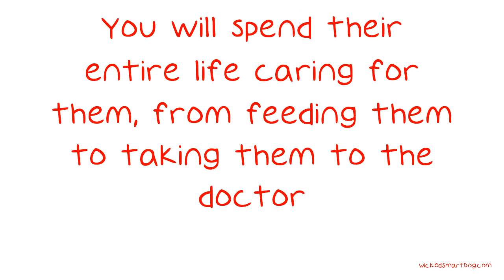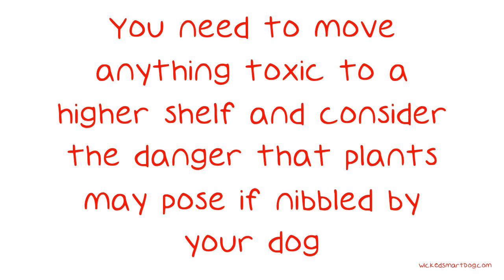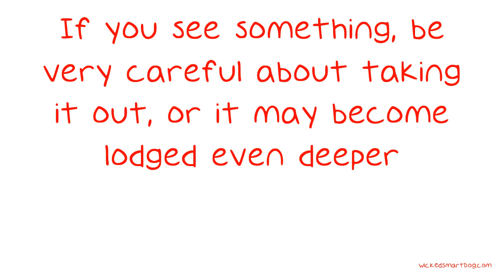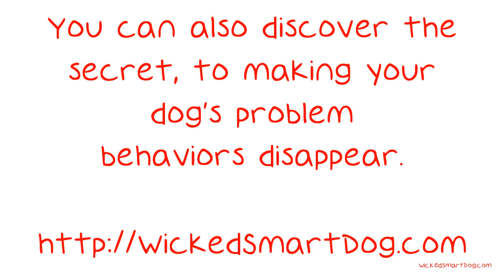Excellent Video With Great Ideas About Dogs.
Excellent Video With Great Ideas About Dogs. When you own a dog, your life changes completely. Unlike a child, they never grow up and move out. You will spend their entire life caring for them, from feeding them to taking them to the doctor. That said, it is worth every second!